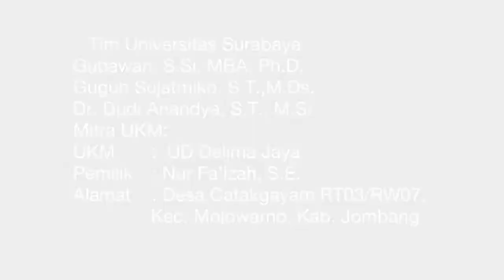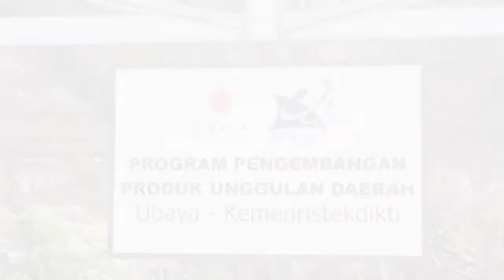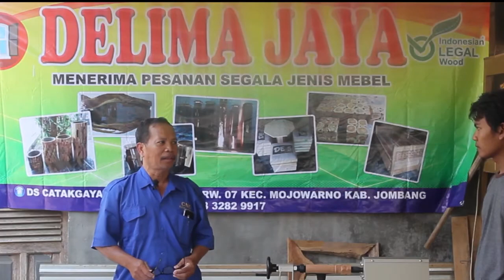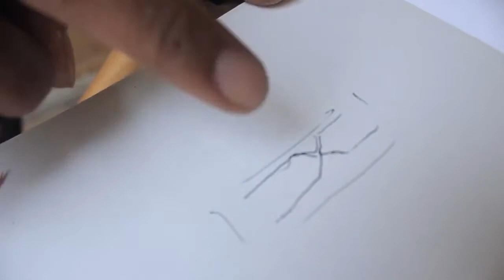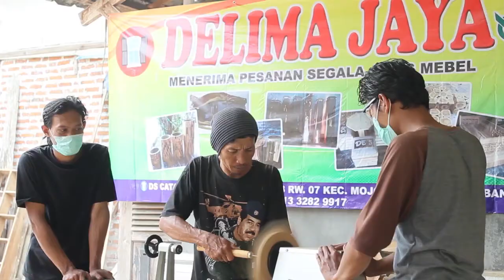UBAYA PPPUD meubel dan produk kreatif di Jombang 2019 PELATIHAN BUBUT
Program Pengembangan Produk Unggulan Daerah (PPPUD)
Hibah dari Direktorat Riset dan Pengabdian Masyarakat
Kementerian Riset, Teknologi, dan Pendidikan Tinggi

PPPUD: Meubel dan produk kreatif di Jombang Jawa Timur
Tim Universitas Surabaya
Gunawan, S.Si, MBA, Ph.D.
Guguh Sujatmiko, S.T.,M.Ds.
Dr. Dudi Anandya, S.T., M.Si

Mitra UKM:
UKM :  UD Delima Jaya
Pemilik : Nur Fa’izah, S.E.
Alamat : Desa Catakgayam RT03/RW07, kec. Mojowarno, kab. Jombang